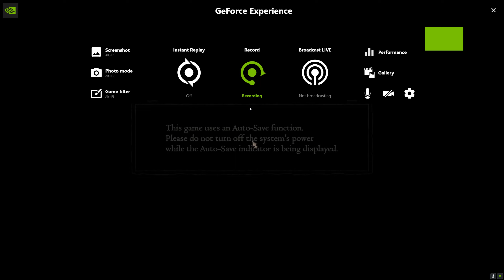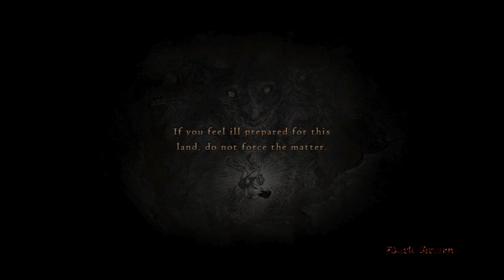Dragon's Dogma Dark Arisen - Part 9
CASTLE SIEGE